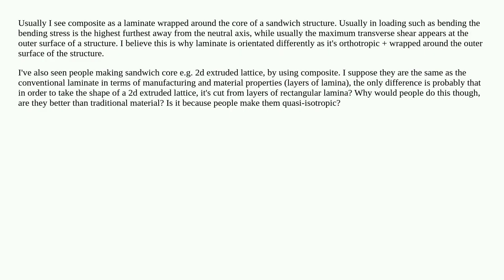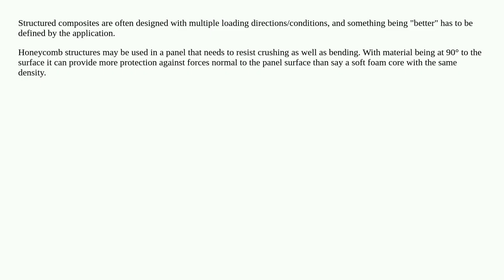Why do people build the core of a sandwich structure using composite